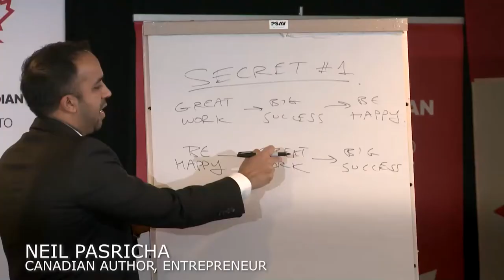Canadian Club Toronto - Electric Vehicles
Canadian Club of Toronto - Mar 3, 2021
Virtual Event: Electric Vehicles
Panel: Brian Kingston, Dr. Josipa Petrunic, Charles Todd and Paul Soubry, Moderated by Leslie Woo

The Transportation of Tomorrow
Governments at all levels have set their sights on making electric vehicles accessible and viable for Canadians. Companies are innovating and infrastructure is being built; but are we seizing the opportunities to lead the world in vehicle and battery production? Is it enough to help us transition to and embrace new innovation? Will cities and regions embrace electrified transit? Join Canadian Club Toronto on March 3 to hear from our panel of experts as they discuss challenges and opportunities with electric vehicles in Canada. This panel will be moderated by Leslie Woo, CEO of CivicAction and will feature:

Brian Kingston – President & CEO, Canadian Vehicle Manufacturers Association
Josipa Petrunic – President & CEO, Canadian Urban Transit Research & Innovation Consortium
Charles Todd – Senior Director, Investments, Canada Infrastructure Bank
Paul Soubry – President & CEO, NFI Group Inc.